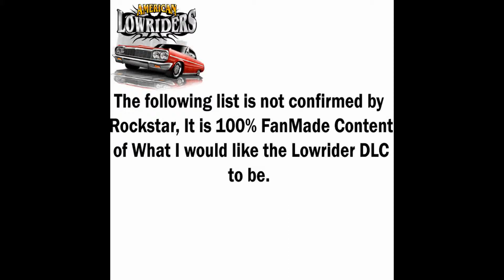GTA Online Lowrider/lowlife DLC Info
This is My list of what I what I would like to see in this update, What would you change, maybe make your own list, All these cars have been linked to be in this update, not 100% confirmed as of yet I dont think